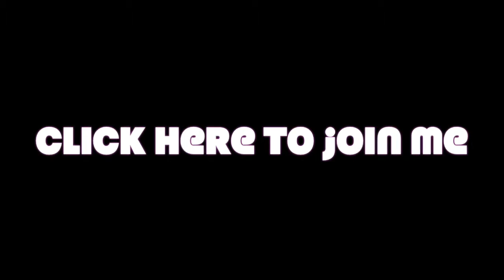The FEED System- A Proven Technique For Total Health Transformation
The FEED System is a 12 level on-line coaching course that was born out of my desire to show women how everything they feed themselves has an affect on their overall health.

Health Coach Led. Family-friendly. Mom-approved.

Because you don’t need another “diet” or “get skinny quick” scheme.
You need an easy way to create positive daily habits that resets your metabolism, feeds your spirit, mind and body, even when you’re sitting at your office desk or chauffeuring your kids to and from school.

This FEED System is WAY different than all those other weight loss methods you’ve tried before, and here’s why:

1. You’ll reach your goals in the time you DO have (and with much less effort).
When you’re a busy like me, you don’t have the choice to “slow down” or “make time for it”. I’m not here to tell you to waste hours making your own almond milk. But I will teach you how to become a food label whiz and make informed choices about which ones you buy in the store. Think you have to be a gym rat to lose weight? You’ll learn how to maximize the time you do spend sweating.

2. You’ll never feel the urge to hide your grocery bill from your hubby.
Feeling pressured to throw your food budget away on pricey supplements and organic-everything these days? Not on my watch. I’ll teach you what your smartest buys are if you’re transitioning to organic, but we both know some regular old broccoli is still better for you than organic chips.

3. You don’t have to be “Top Chef” material.
Ever pulled out your Jamie Oliver cookbook to attempt a healthy, home-cooked meal? But then got discouraged by ingredients you could barely pronounce (harissa paste what now)? Any ingredients I recommend are widely accessible and available at your local grocery store. And while the fat-burning and hormone-balancing recipes I’ve included ARE chef-worthy, I promise you’ll find them ridiculously easy to make in 30 minutes or less.

4. You can kick guesswork to the curb.
The FEED System is specifically designed for busy moms and bossbabes who need something that’s easy to follow and works for their entire family “as is”. Instead of wasting hours trying to modify recipes to be kid-friendly, all of the meal plans and grocery lists are done for you and ready to roll. I’ve also made sure the right brands and healthy food alternatives are spelled out for you, so you won’t have to spend hours Googling nutrition info or stranded in the grocery aisle, comparing food labels. See? No more room for error or confusion.

Most importantly, this program is designed and led by a certified holistic health counselor who has
helped 100’s of  real women (just like you) take control over how they feel in their bodies and what they put on their plates.

That would be me!

Hi! I’m Tara, a certified Holistic Health Counselor, spirit ninja and founder of The FEED System. But I’m also a busy woman, just like you.

I am not going to sugar coat this. I used to be a mess. My nutrition was a disaster, I was on the never-ending merry go round of fad diets, depressed and my sense of self-image was badly damaged as a result. Not to mention the mood swings and low energy!

Then one day, everything changed when I finally found out that my emotions were directly related to my overall health and nutrition.  And my emotions were all over the place...

After years of painstaking research and a great deal of living and learning, I finally discovered a comprehensive formula that works. It took over 6 years and I invested well over $20,000 before I was finally able to crack the code of losing weight and regaining control of what you FEED yourself so that you free your mind, spirit and body in the process.

No one can prepare for how tough it is to be a mom and remain connected to your essence as a woman…but I am here to help support you by sharing my secrets in an easy to follow system that will help shift your attitude, perspective and weight while getting your glow back that will help you rock all aspects of your life!

YOU CAN HAVE IT ALL – if you are ready to lose weight, feel great and regain control of your life, read on…

The FEED system is a 12-level online coaching course that emanated from my passion for helping to show women how everything they FEED themselves impacts their mind, body and spirit. You really are what you eat – it’s that crucial.

EVERYTHING IS FOOD